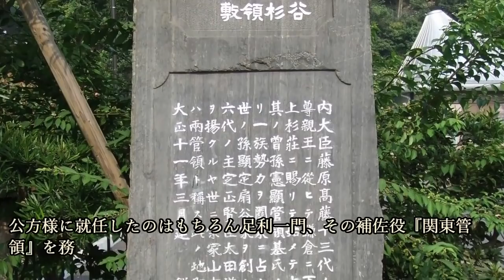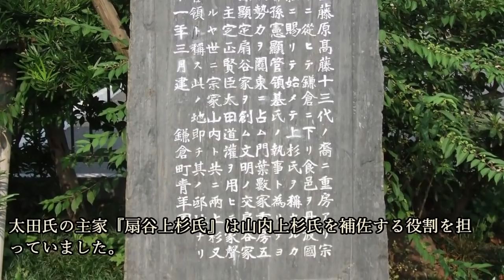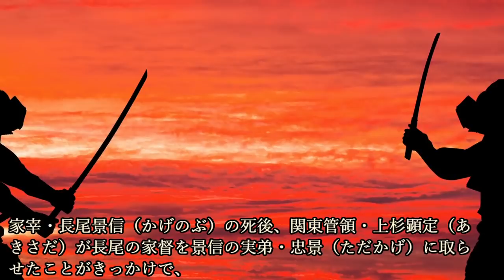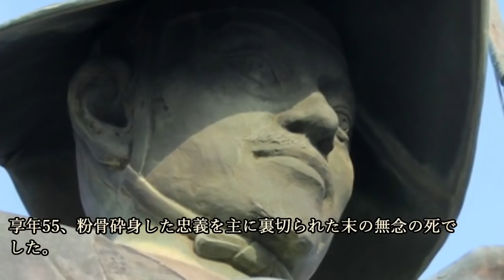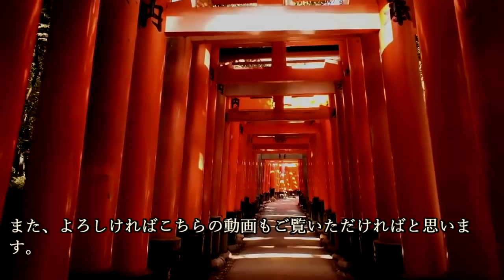太田道灌～『元祖・江戸っ子』扇谷上杉に尽くしたスーパー家宰～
～目次～
■ややこしすぎる○○上杉
■とんちの利いた少年時代
■山吹の娘
■『猫地蔵』道灌と黒猫
■VS.古河公方、長い戦いの始まり
■江戸城を築城
■戦乱の世の幕開け
■長尾景春の乱
■享徳の乱が終息、しかし・・・
■道灌暗殺
■まとめ

～画像～

Jnn。- Jnn's file。, CC 表示-継承 3.0,

～音源～